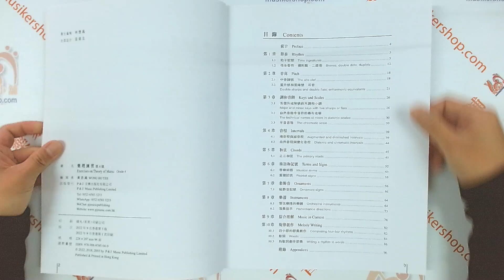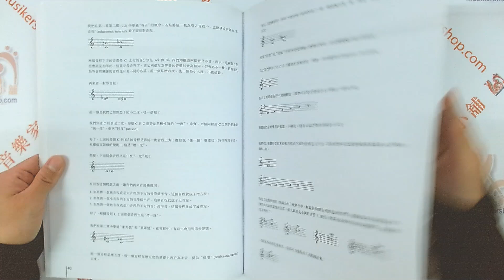樂理練習 第4級 (2020)【黃浩義】－根據英國皇家音樂學院樂理課程編寫【PJ-Y04】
根據英國皇家音樂學院樂理課程編寫 【繁體中文版】

Based On ABRSM Syllabus
【繁體中文版】樂理練習 第4級

Grade 4：Exercises on Theory of Music

【內容簡介】

適合：應考英國皇家音樂學院樂理考試的讀者。

● 根據英國皇家音樂學院的樂理課程範圍編寫。

● 內容包含了樂理考試考綱的全部要點。

● 所有練習都以中英文對照的形式列出，學生可以選擇以中或英語作答。

● 大多數練習的開始部分都有示範，使學生可以更容易地知道各練習的要求。

● 每一章和每一節都有清楚和詳細的解說，並有大量的圖表說明，是一本較為完整的樂理練習。

【目錄】
第 1 章　拍子與節奏 Time and Rhythm

- 拍子記號 Time signatures

- 倍全音符,複附點,二連音 Breves, double dots, duplets

- 四小節的節奏創作 Composing four-bar rhythms

第 2 章　音高 Pitch

- 中音譜號 The alto clef

- 重升號和重降號; 等同音 Double sharps and double flats; enharmonic equivalents

第 3 章　音階 Scales

- 五個升或降號的大調和小調 Major and minor keys with five sharps or flats

- 自然音階中音符的專有名稱 The technical names of notes in diatonic scales

- 半音音階 The chromatic scale

第 4 章　音程 Intervals

- 增音程與減音程 Augmented and diminished intervals

第 5 章　和弦 Chords

- 正三和弦 The primary triad

第 6 章　歌詞 Words

- 為歌詞創作節奏 Writing a rhythm to words

第 7 章　裝飾音 Ornaments

- 裝飾音記號 Ornament signs

第 8 章　人聲與樂器 Voices and Instruments

- 人聲 Voices

- 管弦樂隊的樂器 Orchestral instruments

- 非管弦樂隊的樂器 Non-orchestral instruments

第 9 章　演奏指示 Performance Directions

- 音樂術語和符號 Musical terms and signs

作　者： 黃浩義 / Wong Ho Yee
原書名： 樂理練習 第4級 / Exercises on Theory of Music：Grade 4
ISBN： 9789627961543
語言型式： 繁體中文／五線譜
樂　器： Piano
適　用： ABRSM 第四級
外　觀： 平裝 / 80頁 / 31.0 x 24.3 cm / 普通級 / 單色印刷